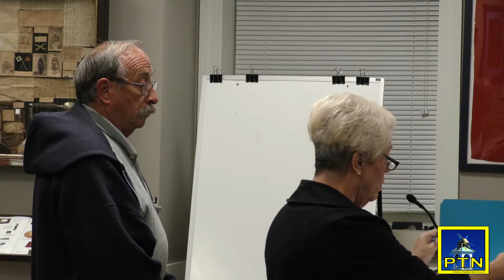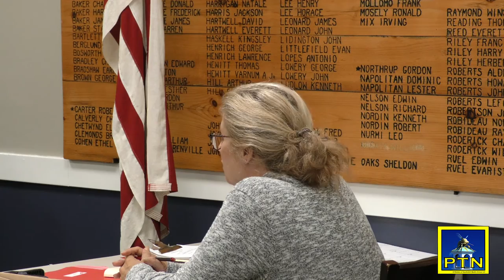Pembroke Board of Selectmen September 18, 2017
ANNOUNCEMENT
Fall Special Town Meeting will be held on October 24, 2017 at 7:00 pm at PHS, 80 Learning Lane

Scheduled Appointments
7:00 Town Accountant: Review of Articles for Inclusion in Fall Special Town Meeting Warrant

Consider Request of Pembroke Fun Foundation: $5,000 Supplemental Donation to Fireworks 9/23/2017 Vote to Request Health Insurance Proposal from MIIA
Consider Vote to Appoint Alternate Kyle Stenstrom as Member of Herring Fisheries Commission Consider Vote to Appoint Martha Scott of 7 Allen Street to the Pembroke Cultural Council
Consider Request for Road Closure: Block Party, End of Deerfield Lane, Cul-de-Sac Only 9/30/17 12p-6p Vote to Accept the Minutes of August 21, 2017

Old Business
Record of Approved Bills and Payrolls of August 28, September 6 and September 12, 2017

Town Administrator’s Report
Announcement Regarding Household Hazardous Waste Day

Ask the Selectmen New Business Upcoming Issues
September 22 at 4:00 pm: Surplus Property Action Deadline
September 25: Surplus Property Auction Results Announced
October 24: Fall Special Town Meeting

Executive Session under M.G.L. c.30A, Sec. 21
(2) To conduct strategy sessions in preparation for negotiations with nonunion personnel or to conduct collective bargaining sessions or contract negotiations with nonunion personnel and (3) to discuss strategy with respect to collective bargaining if an open meeting may have a detrimental effect on the bargaining or litigating position of the public body and the chair so declares: AFSCME DPW Unit grievance filed by a union member.

The next regularly scheduled meeting of the Board of Selectmen is September 25, 2017